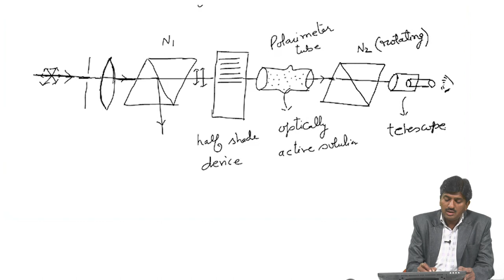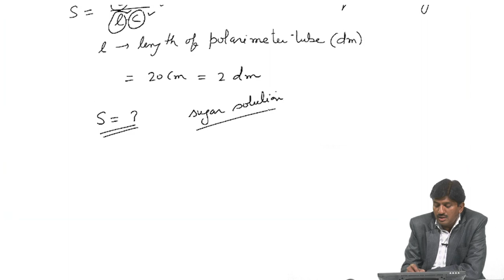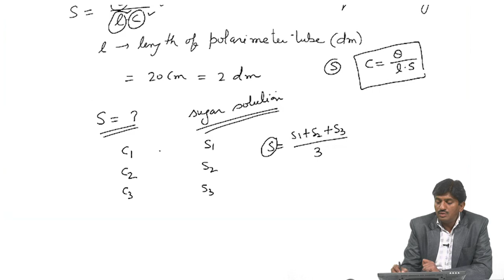Lecture 19 (Specific Rotation and half Shade Polarimeter )